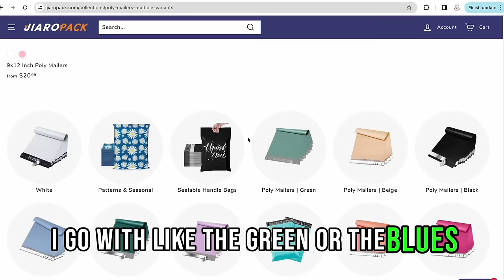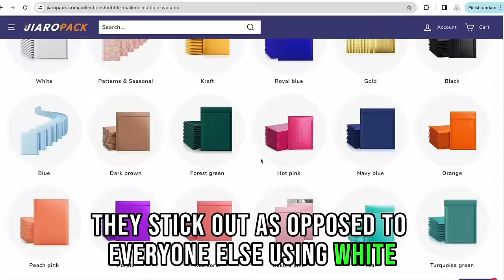Day In The Life Of A Full Time eBay Reseller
eBay Store!

Jiaropack - The Best Colored Poly & Bubble Mailers On The Planet!
I earn from qualifying purchases with this link.

- Boxes 30x8x8
- 100 Clear Poly Bags
- 200 Clear Poly Bags
- 500 Clear Poly Bags
- 1000 Clear Poly Bags
- 2000 Clear Poly Bags
- 1375 4"x1" Thermal Labels Roll
- 2750 4"x1" Thermal Labels Roll
- 5500 4"x1" Thermal Labels Roll
- 13075 4"x1" Thermal Labels Roll
- 27500 4"x1" Thermal Labels Roll
- 500 Fanfold Shipping Labels
- 4000 Fanfold Shipping Labels
- 8000 Fanfold Shipping Labels
- 10000 Fanfold Shipping Labels
- 120000 Fanfold Shipping Labels
- Printer Rollo
- Label Holder Fan Fold Or Roll
- Tape Dispenser Holder
- Shipping Scale
- Photo Light Bulbs
- Clamp Lamp
- Flat Base Lamp
- ThinkPad Laptop
- Dock for Laptop
- 10 Key